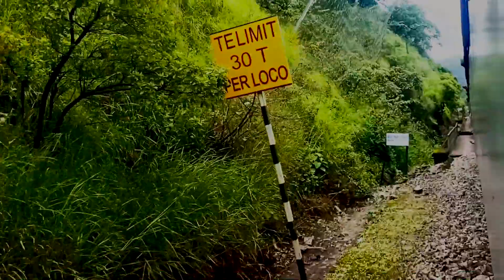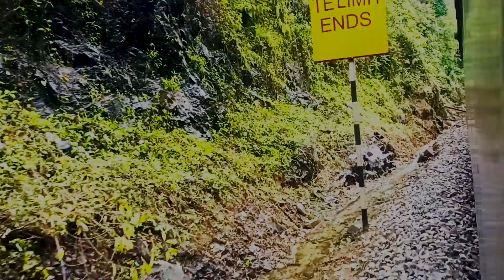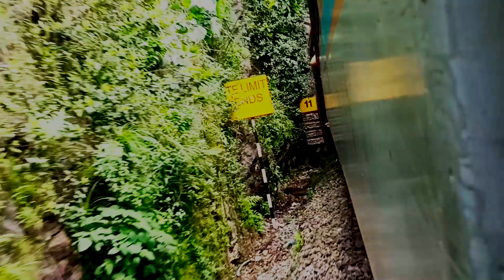ಬೆಂಗಳೂರಿ ನಿಂದ ಮಂಗಳೂರಿಗೆ I Bengaluru TO Mangalure IN TRAIN🚂👀I TRIP SEASON 1 I VLOG 2